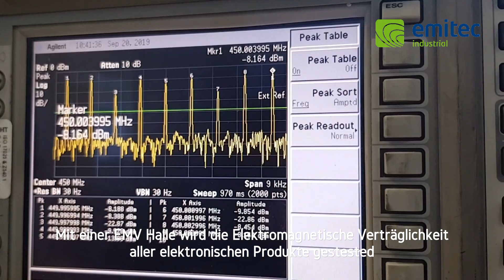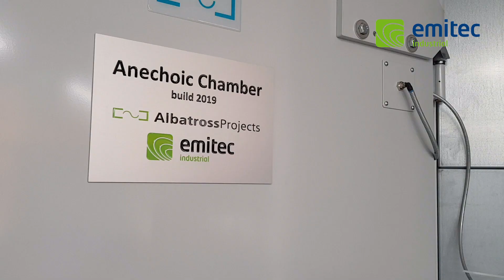EMV Hallen bei Eurofins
mit den neuen EMV Hallen (Anechoic Chamber) bei Eurofins - Rossens / Schweiz können Sie Ihre Produkte noch effizienter CE zertifizieren lassen - mehr